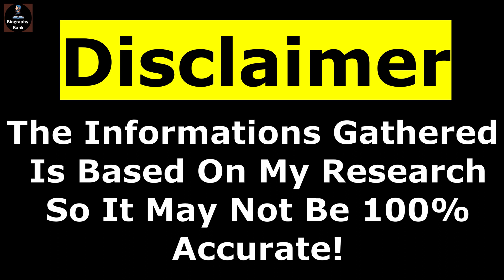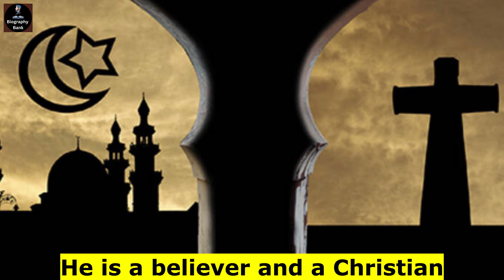Kylian Mbappé Biography 2023 | Lifestyle | Education | Income | Car Collection | Family | Net-worth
Kylian Mbappé is a French footballer who plays as a winger for the club Paris Saint-Germain and the France national team. He is considered one of the best players in the world, he is renowned for his dribbling abilities, exceptional speed, and finishing.